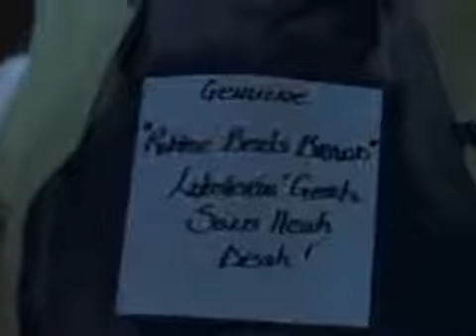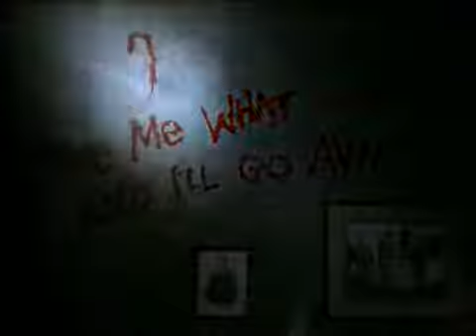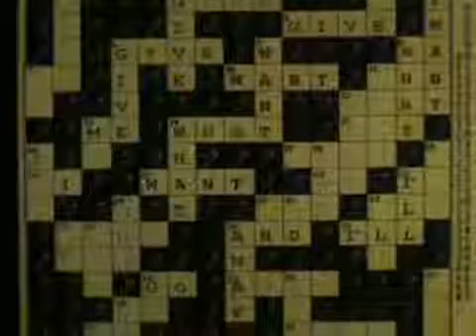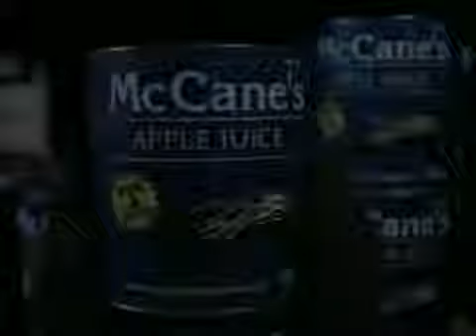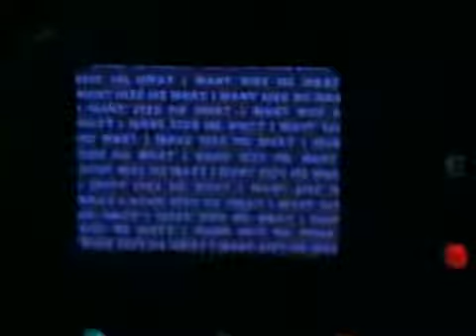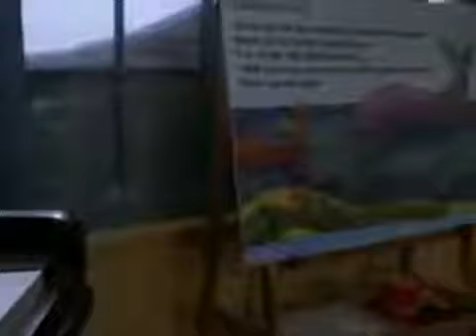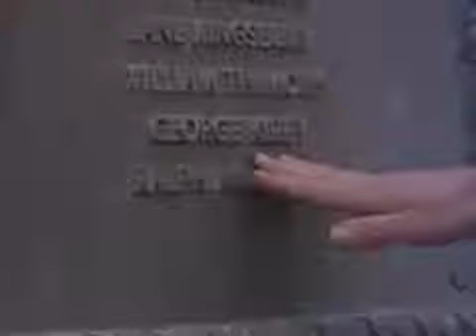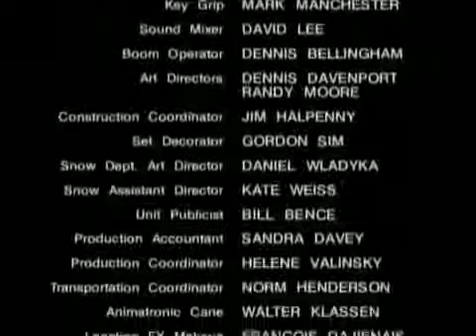1999-La Tormenta del Siglo (Stephen King, Miniserie Español 1999) TERROR-PELÍCULA COMPLETA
Una pequeña comunidad de una isla de Maine queda sitiada por una atroz tormenta y por la presencia de su acompañante, un ser
que lo sabe todo, y que resulta ser más terrorífico que la tormenta que les envuelve. "Si me dais lo que quiero, me marcharé",
proclama el ser humanoide que se llama a sí mismo Linoge.
Hay misterio en su nombre. Y en su exigencia implacable. Pero lo que tienen claro los habitantes del pueblo es que, aunque el
sólido ayuntamiento puede refugiarles de la tormenta, nada podrá protegerlos del terror cada vez más intenso de un mal que se ha
ido arraigando desde el principio de los tiempos...

La Tormenta del Siglo es una película para televisión estadounidense - canadiense de 1999, escrita por Stephen King y dirigida por Craig R. Baxley. Protagonizada por Colm Feore, Casey Siesmazcko, Tim Daly, Debrah Farentino y Jeffrey DeMunn en los papeles principales. Ganadora de varios Premios Emmy 1999.